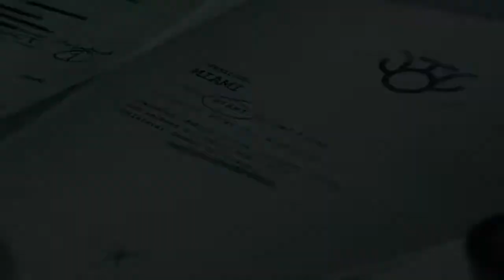Black ops Cold war MontageYG, Mozzy - Dangerous